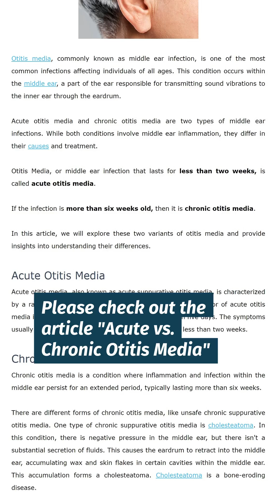The Difference Between Acute and Chronic Otitis Media Symptoms| Dr. K. R. Meghanadh| Medyblog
Discover the difference between acute and chronic otitis media symptoms. In acute otitis media, symptoms appear rapidly, typically within five days, and usually subside within two weeks. On the other hand, chronic otitis media persists for extended periods, with symptoms developing more slowly. Both types of otitis media can present with severe ear pain, deafness, fever, and ear discharge. However, ear pain and fever are particularly prominent in acute cases.

To know more about acute and chronic otitis media, please check out the article "Acute vs. Chronic Otitis Media: What You Need to Know."
Acute vs. Chronic Otitis Media: